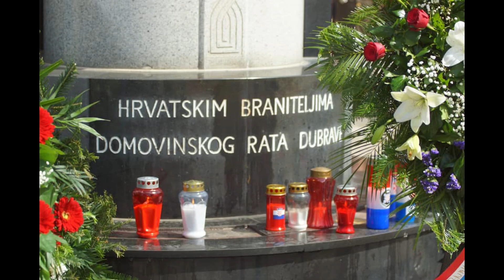Obilježen Dan državnosti i Dan hrvatskih branitelja grada Zagreba u Dubravi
U povodu Dana državnosti Republike Hrvatske i Dana branitelja Grada Zagreba, a u organizaciji Udruge veterana 145.brigade HV, kod spomenika poginulim hrvatskim braniteljima u Dubravi , u nazočnosti velikog broja hrvatskih branitelja i gradjana Dubrave i Grada Zagreba održana je komemoracija u znak sjećanja na poginule branitelje Dubrave .